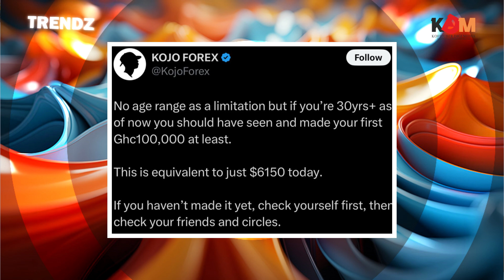Who Has Ghanaian Youth's Best Interests at Heart? Sheldon vs. Kojo Forex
In this video, we dive into the heated online feud between two influential Ghanaian figures—YouTuber Kwadwo Sheldon and Forex trader Kojo Forex. The conflict began when Kwadwo Sheldon called out Kojo Forex for a comment he made about the financial goals young Ghanaians should achieve before they turn 30. Sheldon argued that Kojo's comment was out of touch with the economic realities that many Ghanaian youth face, calling it insensitive and unrealistic.

The conversation has sparked intense debate online, dividing young Ghanaians on who genuinely advocates for their best interests. Supporters of Kojo Forex believe he is setting ambitious benchmarks to motivate the youth, while Sheldon's followers argue that he understands the daily struggles of the average Ghanaian and is advocating for a more grounded approach.

Join us as we explore both perspectives, break down the arguments, and consider who might truly have the youth's best interests at heart.